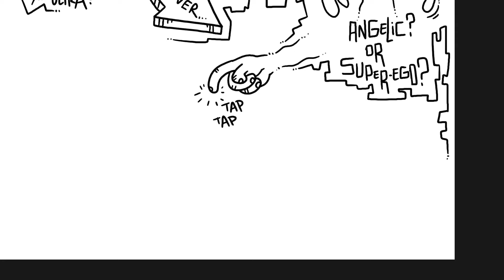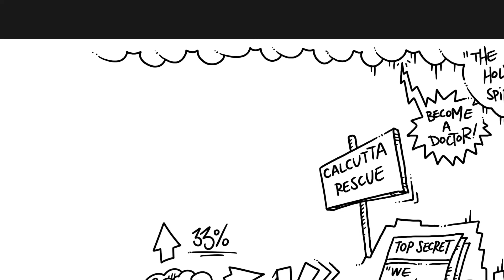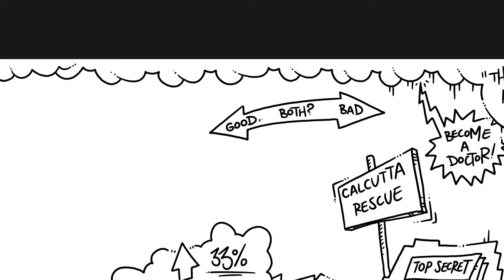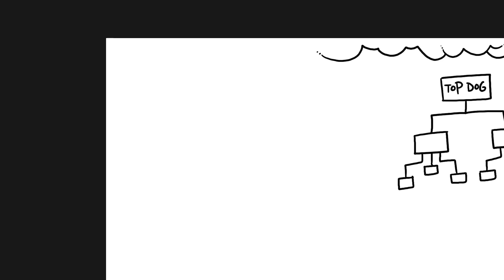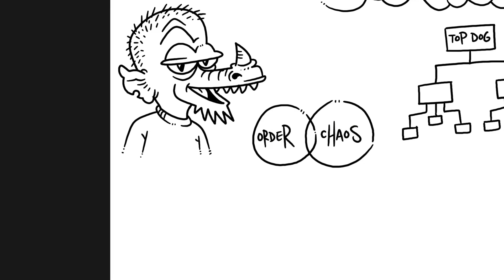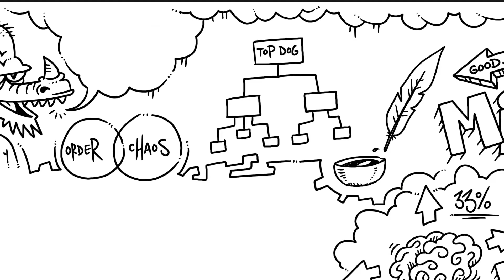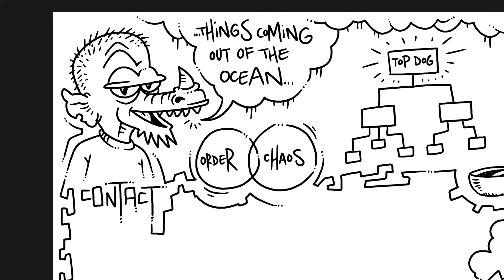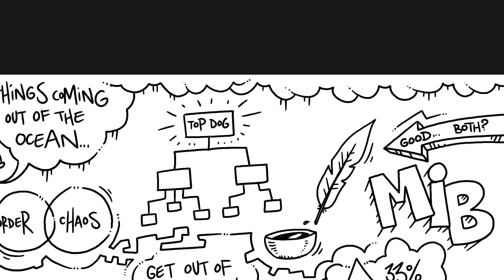PODDOODLE 145: "Brothers of the Serpent 186​ 'UFOs - Part 4' with Marty Garza" (pt 3 of 3)